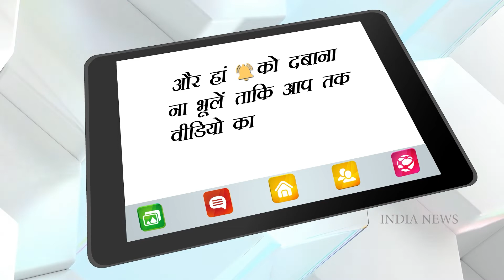Sidharth Malhotra: Sidharth goes on bike ride with Sadhguru, fans call it unexpected 'crossover'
Sidharth Sukla: Actor Sidharth Malhotra recently met spiritual guru Sadhguru Jaggi Vasudev. Taking to his Instagram handle, Sidharth shared a bunch of pictures of a bike ride with Sadhguru for the Save Soil Movement. In the pictures, Sidharth could be seen having an interesting conversation with Sadhguru before their ride